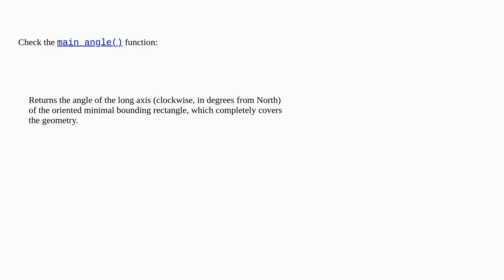Finding the orientation of lines in QGIS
A special thanks goes out to the community

  line qgis orientation